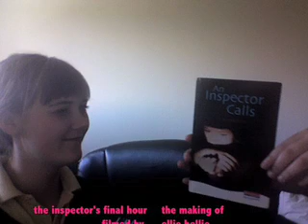Inspecor calls *deleted scenes*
you may have seen the video an inspector calls revision where one day while two of OurBoredoms filmakers where revising the play 'An inspector calls' for their english revision, the play came to life. But this is what happened while we where filming the act, and beliee it or not it took a few takes and was funny as... so enjoy!

(This was edited within a short amoute of time)